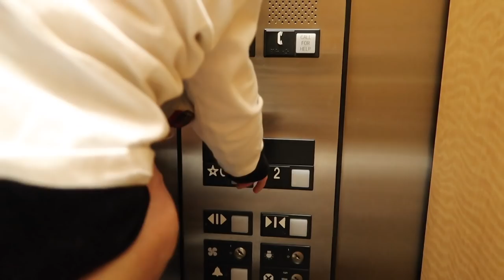ITS BEEN A LONG DAY (FIRST OUTING)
Thank you guys for all of your continuous support. We dont tell you enough how much you guys mean to us!